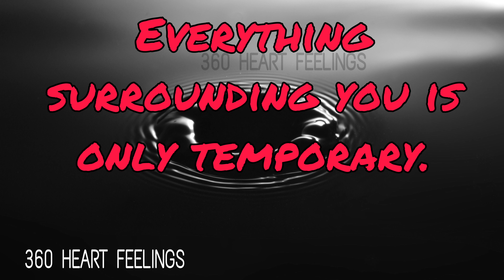You own nothing in this world | Today's new spiritual whatsapp status | 360 heart feelings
This video contains good morning quotes and morning whatsapp status, saying Good morning wishes to your beloved ones...
 Daily positive attitude quotes with HD quality made to publish exclusively on 360 heart feelings YouTube channel only.

Here are some more Morning wishes videos...

You own nothing in this world, Today's new spiritual whatsapp status, 360 heart feelings, heart touching whatsapp status, Heart lightning whatsapp status video, 30 seconds whatsapp status, whatsapp video, whatsapp status, whatsapp 30 seconds status,